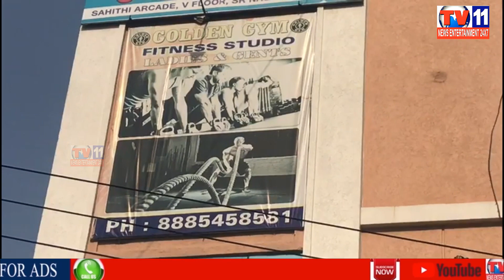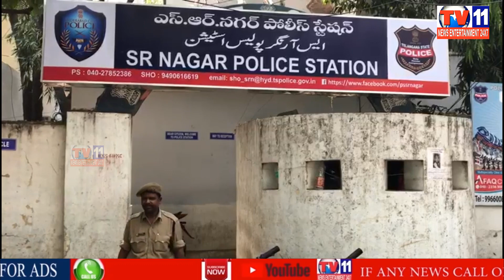PERSON DEAD DUE TO OVER WORKOUT IN GYM AT SR NAGAR PS LIMITS